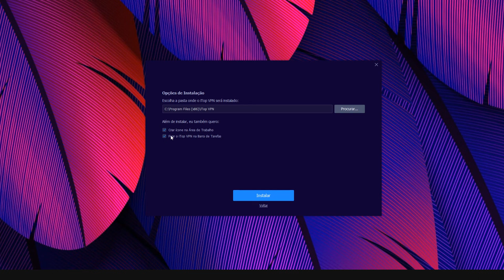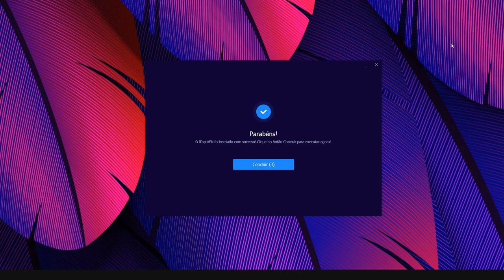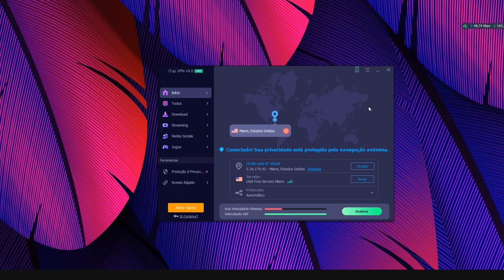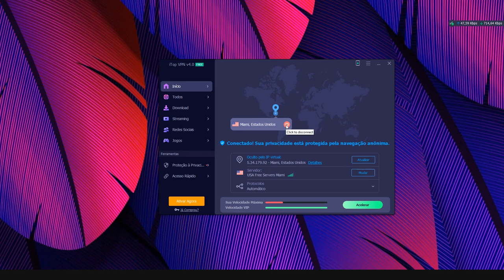🔒 Como usar VPN no PC / Notebook - 2024 (GRÁTIS)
🔒 Como usar VPN no PC / Notebook (GRÁTIS)! Confira nesse tutorial como usar vpn no pc windows 7 / windows 10 ou ainda como configurar vpn no notebook!

Aprenda como ativar VPN no seu computador ou como usar vpn no pc gratis!

Como usar uma VPN no Windows 10
Conecte-se a uma VPN no Windows 10 para trabalhar ou navegar na Internet de forma mais segura

Habilitar uma conexão VPN, ou seja, uma rede virtual privada, pode ser útil para criar um ambiente mais seguro ao usar a Internet para trabalho ou mesmo uso pessoal, especialmente se estiver fora da empresa ou de casa (num shopping, aeroporto ou qualquer outro local público). Ficou interessado? Então veja como conectar na VPN no Windows 10.

Como criar um perfil de VPN
Antes de se conectar a VPN, primeiro você precisa criar um perfil desta rede em seu PC. É possível fazer isso por conta própria ou criar uma conta empresarial.

Se o uso da VPN for para trabalho, a recomendação é requisitar as configurações de VPN, ou de um app que ofereça o serviço, à sua empresa. Se o uso for pessoal, visite a Microsoft Store, no seu computador, e pesquise por um aplicativo de VPN. Acesse o site do software em questão e veja as configurações a serem feitas.

Clique no botão de Iniciar, no canto inferior esquerdo da tela, ou pressione a tecla com o logotipo do Windows;
Agora, selecione Configurações (representado por um ícone de engrenagem);
Na janela que abrir, clique em Rede e Internet e, depois, VPN;
Escolha a opção Adicionar uma conexão VPN;

Preencha os requisitos para criar sua conexão privada da seguinte forma:

Provedor VPN – Selecione Windows (interno).
Nome da conexão – Escolha um nome que quiser para identificar sua conexão. Ex: VPN Pessoal.
Nome ou endereço do servidor – Digite o endereço que o servidor VPN gerou.
Tipo de VPN – Escolha o tipo de conexão que deseja criar. Para isso, é necessário verificar qual VPN é usada na sua empresa ou no serviço que contratou ou baixou gratuitamente.
Tipo de informações de entrada – Aqui é onde você usará um método de reconhecimento para acessar a rede privada (criar um nome de usuário e senha é opcional).
6. Com tudo configurado, clique em Salvar.

Como se conectar a uma VPN no Windows 10
Após criar seu perfil de VPN, siga os passos abaixo para se conectar:

Na barra de tarefas, na parte inferior da tela, vá até a direita e clique no ícone de Rede;
Nas opções de redes disponíveis, selecione a conexão VPN que desejar, siga os procedimentos (se aplicáveis) e, depois, clique em Conectar;
Caso seja necessário, digite seu nome de usuário e senha ou use qualquer outra forma de identificação (QR Code, Token, etc).